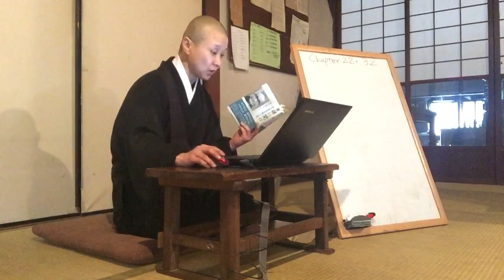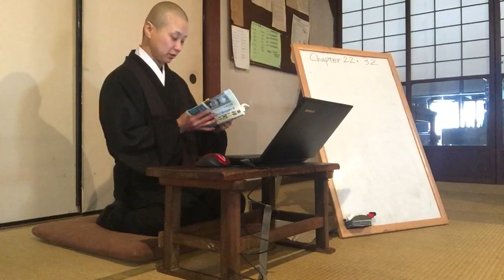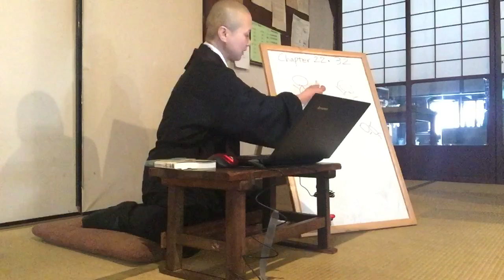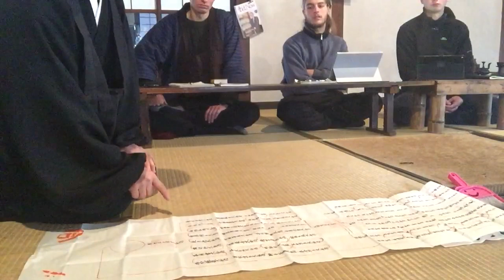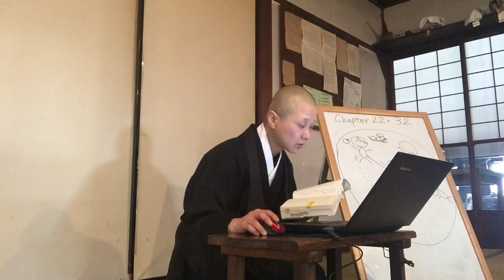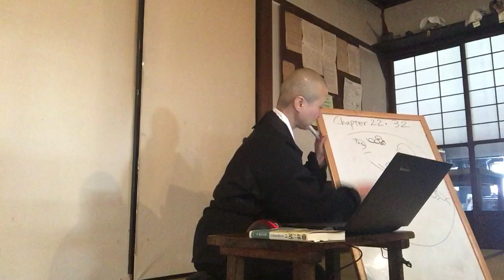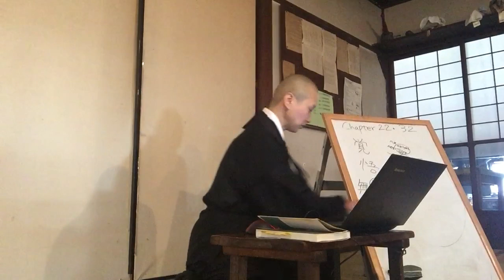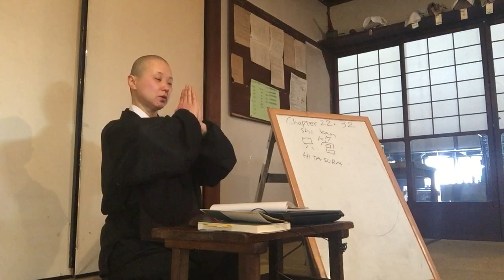恵光の輪講『もう少し爽やかに生きたいと願うあなたへ』『この身このままで仏と言うあなたへ』、2019年2月22日